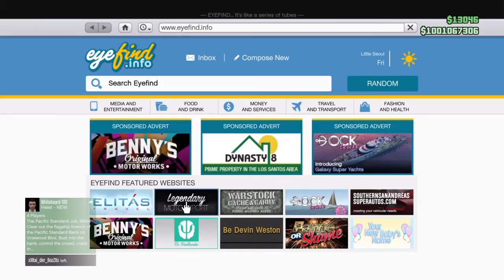Gta 5 deel 1